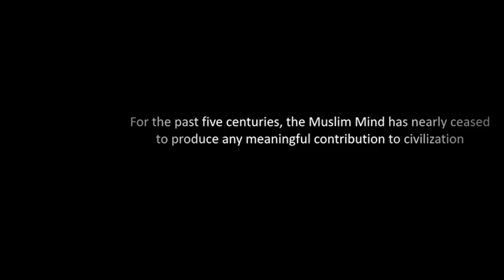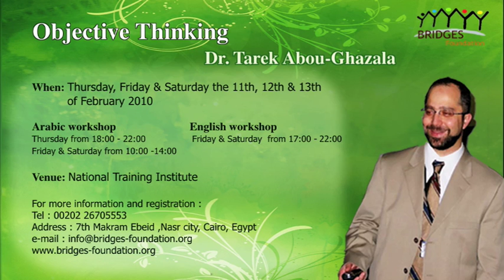Objective Thinking in Islam workshop trailer 11-13 Feb 2010